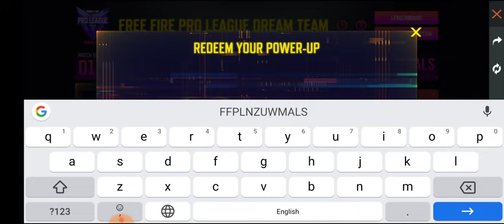FREE FIRE PRO LEAGUE DREAM TEAM DAY 3 REDEEM CODE | FREE FIRE REDEEM CODE TODAY | FFPL REDEEM CODE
Redeem Code:-
FFPLQWEKUNMZ
Redeem In Game 👍👍👍

FREE FIRE PRO LEAGUE DREAM TEAM REDEEM CODE TODAY || FFPL DREAM TEAM REDEEM CODE || FF REDEEM CODE

rampage party redeem code
join rampage party redeem code
Join rampage party now redeem code
27 june redeem code free fire
free fire pro league dream team redeem code
free fire redeem code today free fire pro league dream team
tezz Gaming

🎮 FREE FIRE GAME DETAILS ⚠️👇________

➤FF User Name - TEZZ★GAMING User ID-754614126

➤FF 2nd User name-TEZZ★RUPESH✔️User ID- 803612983

➤1st Guild ID - 71514108( TEZZ★GAMING✔️ )

➤Disclamer -